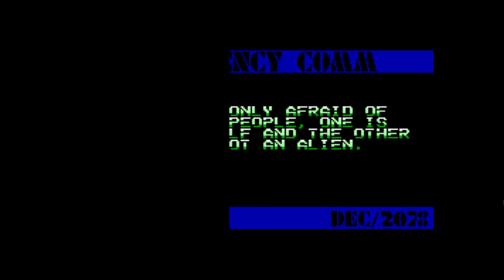Mecha 8 Normal Sega Master System | Emulated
Mecha 8
Normal
Sega Master System | Emulated